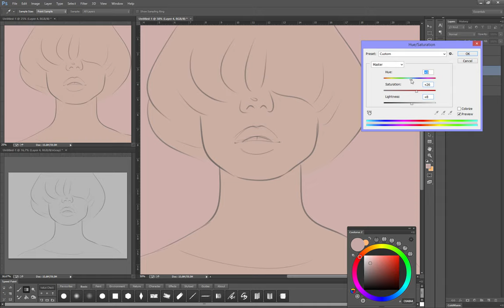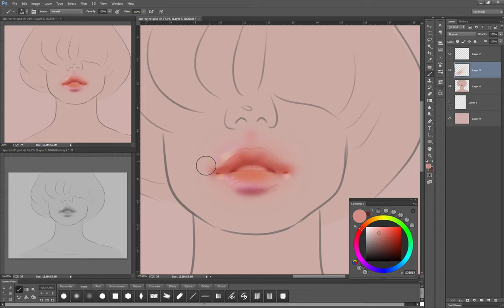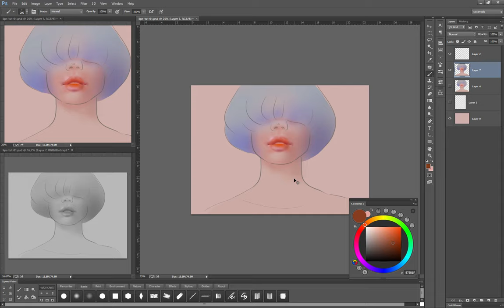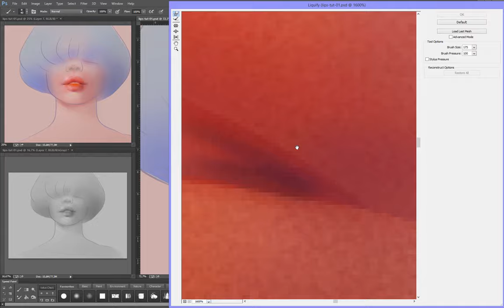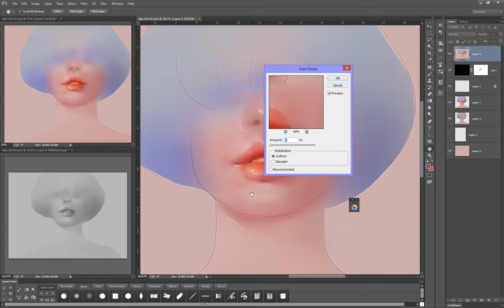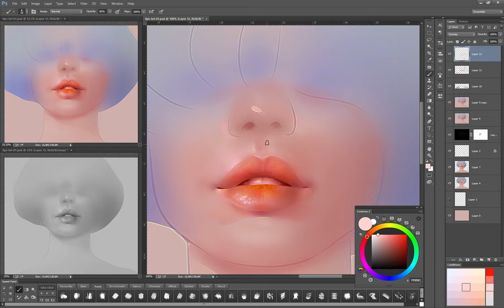Lips tutorial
It is a small lips tutorial
This is an accelerated version, suddenly someone wants to see a slower, it is here for free

*color wheel "coolorus"
*smooth lines "Lazy Nezumi"
*duplicate layer and b\w mode : Go to the Window-Arrange-New window for…(name of the document)
Then do it one more time. Now there are three windows with picture.
One is for BW view, second to view whole work form afar.
Setuped Proof Colors funcition to view instanly my image in black&white.
To do that you go to View - Proof Setup – Custom – Device to Simulate - sGrey (it is at bottom of the list).
In the future, you can simply press Ctrl+Y and the image will be immediately transferred to black&white(BW).